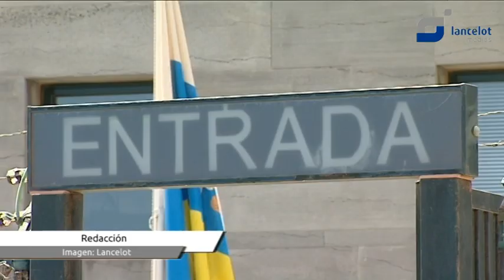Un preso se ahorca en la cárcel de Tahíche